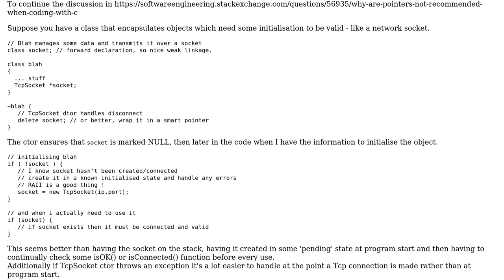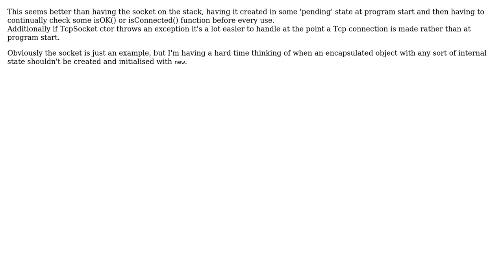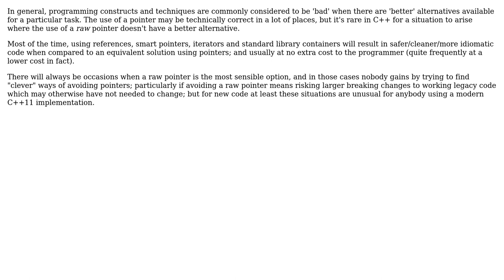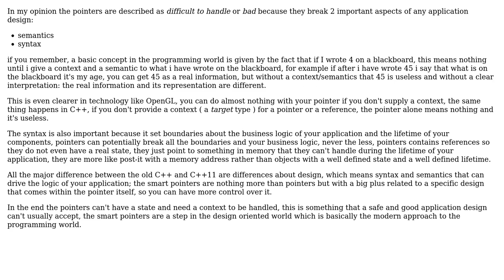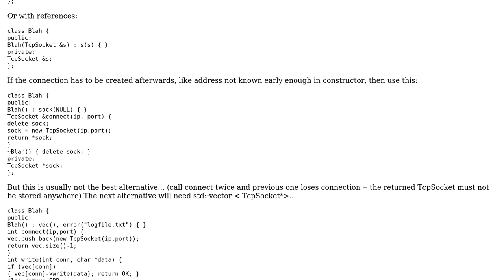What's so bad about pointers in C++? (5 Solutions!!)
What's so bad about pointers in C++?

With thanks & praise to God, and with thanks to the many people who have made this project possible! | Content (except music & images) licensed under CC BY-SA | Music | Images & others | With thanks to user zxcdw user user827992 user tp1 user Martin Beckett user Ben Cottrell user albert and the Stack Exchange Network Trademarks are property of their respective owners. You are responsible for your own actions.